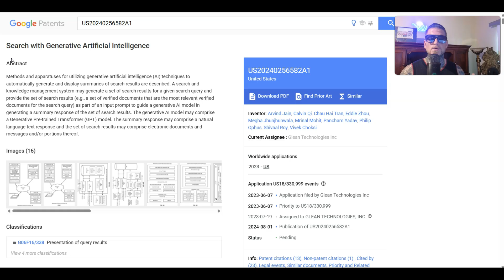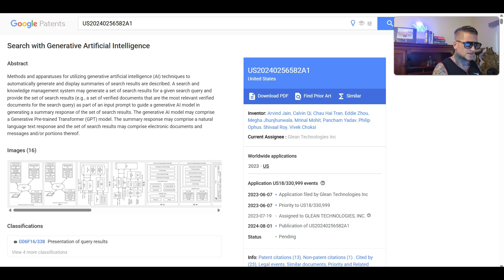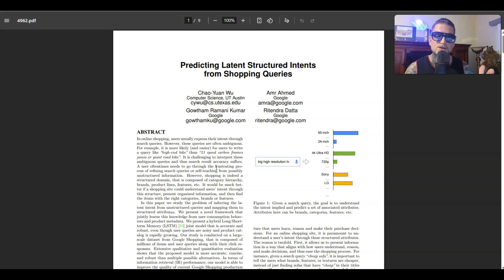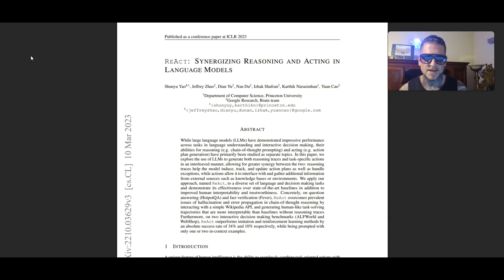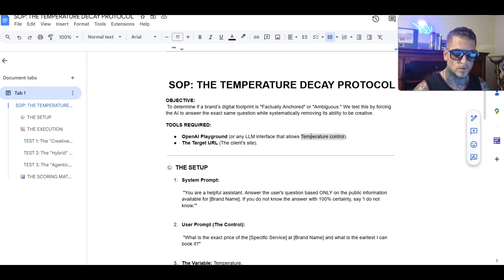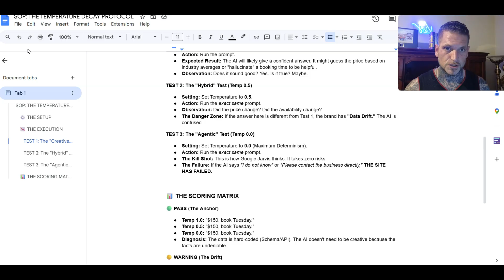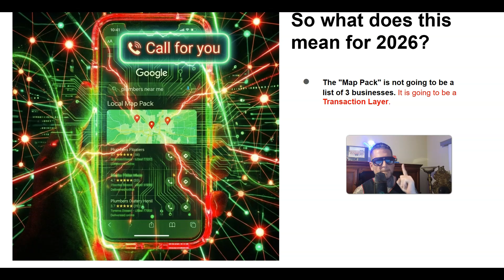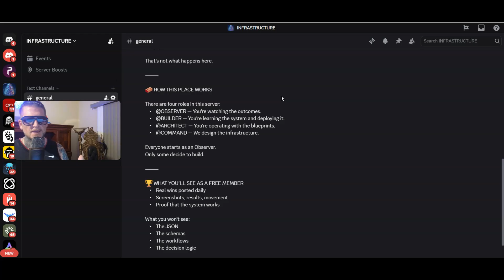I Found the Blueprints: End of Local SEO | Google Patent US20240256582A1 (The "Kill Switch" for SEO)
The era of "Local SEO" is dead. If you are still chasing green map grids, begging for reviews, and posting photos to your Google Business Profile... you are playing a game that ended in 2024.

Google is no longer building a Search Engine. They are building an Agent.
In this video, I break down the forensic proof—from Google's own patents and research papers—that shows exactly how "Project Mariner" and "Agentic Workflows" will replace the Map Pack.

I also show you the exact code I used to bypass the search results and get an AI Agent to call my business directly.

👇 JOIN THE WAR ROOM:
We are building the new playbook live. Get the "Agentic SEO" Masterclass, the Mobile SERPAPI Tracking Template, and access to the "Infrastructure" Discord.

📚 THE FORENSIC PROOF (Citations):

US Patent US11769017B1: "Generative summaries for search results"
Google Research (ReAct): Synergizing Reasoning and Acting in Language Models
Arxiv Paper: From Language to Action (Autonomous Agents)
Project Mariner: Google's Agentic Browser
⏱️ TIMESTAMPS:
0:00 - The Hamster Wheel (Stop Doing This)
1:30 - The $1,000 Laugh (My Meeting with a Google Engineer)
3:30 - The Forensic Proof (Patents & Leaks)
4:45 - The "Smoking Gun" (My AI Contact Form)
5:30 - The Solution: Agentic Infrastructure
6:45 - How to Join The War Room